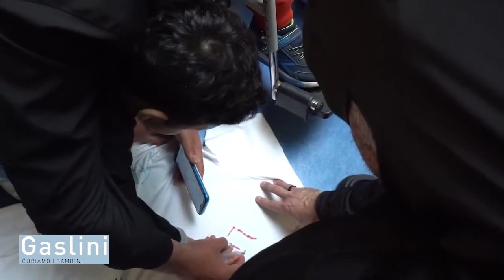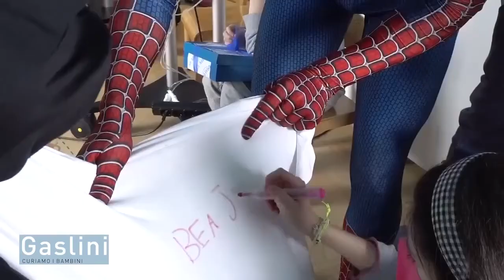Mattia Villardita e Nek per i bimbi del Gaslini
Che sorpresa per i piccoli ricoverati: dietro la maschera di Batman c'era il cantante Nek venuto in visita al Gaslini insieme all'amico Mattia Villardita ormai di casa tra i piccoli pazienti dell’Istituto.
Dietro le maschere dei personaggi più famosi della DC Comics (Batman) e della Marvel (Spiderman), Villardita e Nek hanno stretto un vero e proprio sodalizio per portare allegria tra musica e animazione ai bambini ricoverati al Gaslini nell’arco di una giornata intera.
“Ce lo siamo promessi quandoci siamo conosciuti  al Costanzo Show di pochi mesi fa. ‘Dobbiamo fare una cosa insieme’ e ce l’abbiamo fatta” ha dichiarato Nek.
“Un amico che ha deciso di accompagnarmi in corsia con la sua autenticità e con il suo grande cuore che è stato in grado di donare sorrisi e spensieratezza grazie alla sua presenza nei panni di ‘BatNek’ e alla sua musica che ci ha fatto emozionare e hanno fatto cantare tutto l'Ospedale Giannina Gaslini” ha commentato Villardita.
Grazie di cuore ad entrambi per aver regalo un pomeriggio così speciale ai nostri piccoli pazienti!